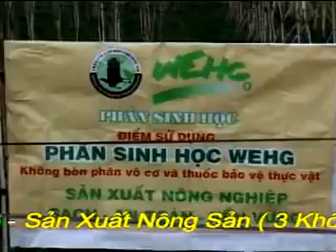Phân hữu cơ sinh học WEHG 0913992727, phân bón hàng đầu - Chuyên mục Hoa Bốn Mùa BÌNH DƯƠNG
Phân hữu cơ sinh học WEHG được Bộ NN và PTNN khuyên dùng để sản xuất nông nghiệp sạch , và được công nhận là biện pháp kỹ thuật mới trong sản xuất nông nghiệp vì: phân sinh học wehg có nguồn gốc thảo mộc và hoàn toàn không có hóa chất. Sản phẩm có 4 công dụng: vừa là chất cải tạo đất, vừa là phân bón lá, vừa giúp kháng sâu bệnh - nấm bệnh hiệu quả, vừa có công dụng kích thích phát triển cây trồng và không độc hại cho môi trường và con người. Đây là chế phẩm sinh học hàng đầu mà không có sản phẩm nào có thể so sánh được. Giá cả, hướng dẫn sử dụng và xử lý sâu bệnh bằng phân WEHG tại địa chỉ sau